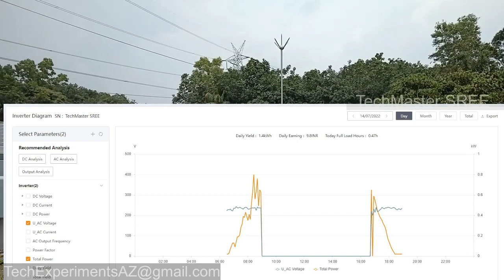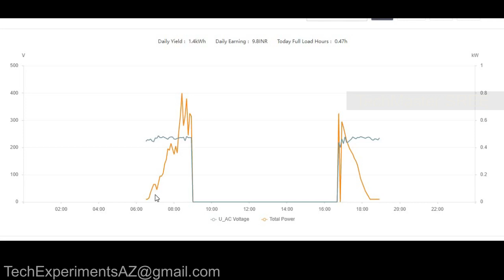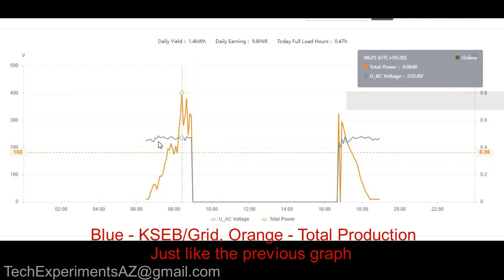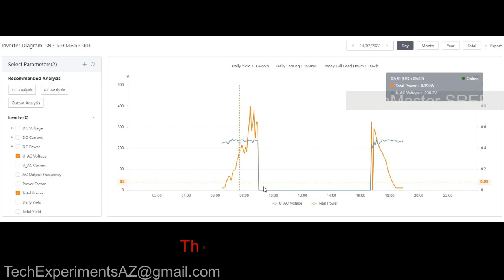ഇതായിരിക്കും ഓൺ-ഗ്രിഡ് സോളാറിൽ നിങ്ങൾ നേരിടുന്ന പ്രധാന പ്രശ്നം. Main Problem with Grid tied Solar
ഓൺ-ഗ്രിഡ് സോളാറിൽ നിങ്ങൾ നേരിടുന്ന പ്രധാന പ്രശ്നം ഇതായിരിക്കും.
This will be the main problem that you are  going to face in on-Grid Solar system
Links to the specified videos

This video mainly focus on the following query specified in the video On-Grid vs Off-Grid Solar system.
What Happens When the Grid Goes Down ? or what is the main disadvantage of on-grid solar and main advantage of off-grid solar

Power Outages with Off-Grid Systems
Your solar system is working independently from the power grid. If there’s a bad storm or event that knocks out the power, your solar system can continue operating. You won’t notice changes in your service or access to electricity.

Power Outages with Grid-Tied Systems
By connecting to the grid, you get access to electricity whenever you need it. However, you’re also subject to some rules. If you have a grid-tied solar system and the grid goes down, you will not have electricity, unless you opt for a grid-tied solar system with battery backup.
What is Solar Anti-Islanding?
Solar anti-islanding is a safety feature built into grid connected solar power systems that can shut them off and disconnect them from the grid during a power outage.
0:00 Intro
0:35 Problem
1:15 Reason
2:40 Additional info
3:00 Production Details